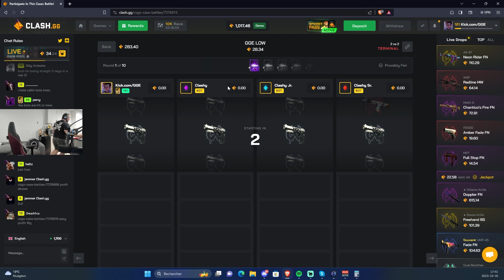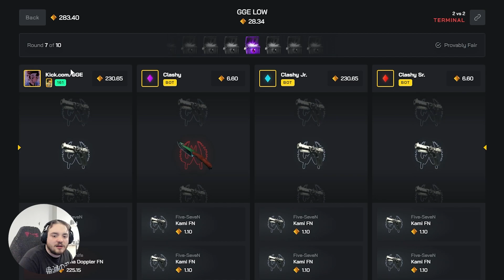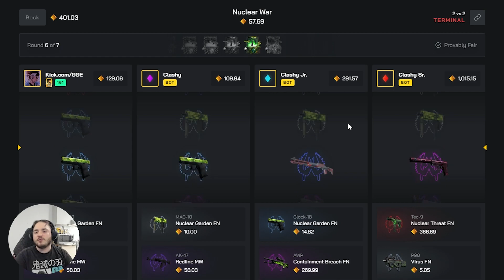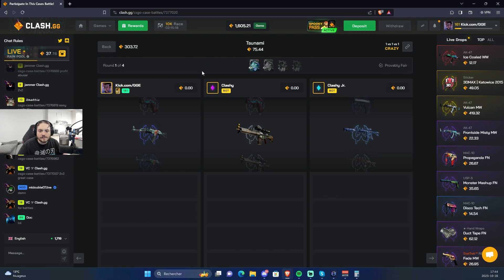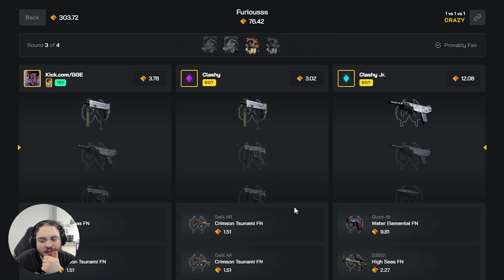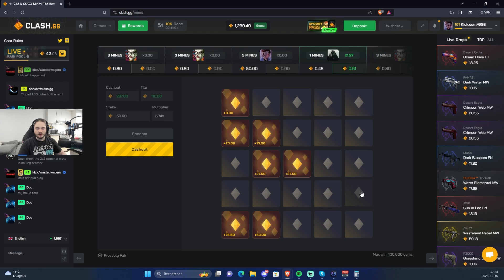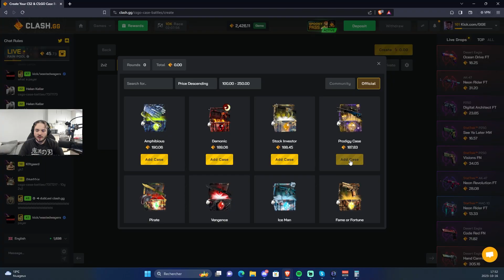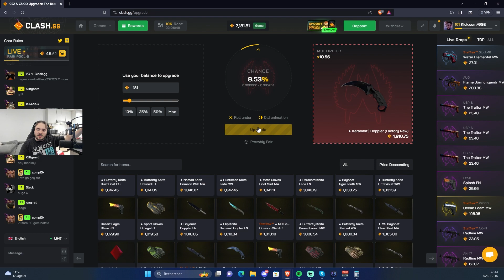IS OUR TERMINAL LUCK BACK ON CLASHGG???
Hey guys, we're back for another case battle video today on clashgg with some terminal juice! Let me know what you want to see next! Much love!

🎁 5% DEPOSIT BONUS or use code "GGE"